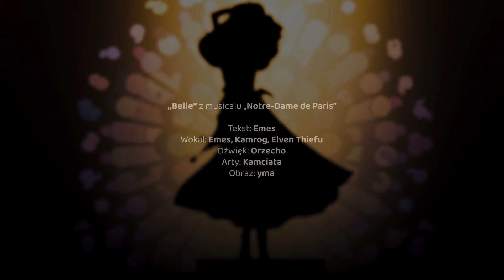Belle - Notre-Dame de Paris (POLSKI TEKST)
Polska wersja piosenki “Belle” z musicalu Notre-Dame de Paris.

Słowo od producenta:
To już jest chyba trzeci polski tekst do tego utworu. Można robić tier listy.

Wygląd postaci jest wzorowany bardziej na musicalu i książce, a nie animacji Disneya. W oryginalnej powieści Victora Hugo Frollo nie był taki stary. A Quasimodo nie był taki dobry. Już nie mówiąc o Febusie. Esmeralda miała 15 lat, btw.

Szczególne podziękowania dla Wiedzminki1990, która napisała przekład tekstu piosenki, na bazie którego ja stworzyłem tłumaczenie meliczne.

Źródło: Musical “Notre-Dame de Paris”

EKIPA PROJEKTU:
Reżyseria/Produkcja: Emes
Tekst piosenki: Emes
Realizacja dźwięku: Orzecho
Edycja obrazu: yma
Wokal: Emes - Quasimodo
Kamrog - Frollo
Elven Thiefu - Febus
Ilustracje: Kamciata

Tekst:
Belle,
Rzekłbyś, że to słowo jest imieniem tej
Co swym tańcem jeno zdradza, co tkwi w niej
Jak piękny ptak jest - czy to więc szum skrzydeł jej?
Czy może to zgrzyt otwieranych piekieł drzwi?
Na niebie Słońce samo przy niej ledwie ćmi
Brakuje mi na modły do Notre-Dame już sił
Ci,
co ją potępią, nie są godni nawet dni
na łez padole tym, bo nie ma duszy w nich...
O, Lucyferze
nędzny los mój w rękach twych
chcę choćby włos, choć słyszeć głos Esmeraldy...

Belle,
Czy to anioł jest, czy też nieczysty duch
Co opętał każdą moją myśl i ruch
I nie pozwoli dotrzeć mi do Nieba wrót
Bo jak kotwica ciągle ściąga mnie w dół!
Cygańska dziewka nosi w sobie Ewy grzech
Lecz pragnę - niech mą będzie, mimo grzesznych cech
Gdyż
ta, co tak wątła, niepozorna jest jak mysz
Wnet dumnie zdaje się ludzkości dźwigać krzyż
O, Notre-Dame,
Już nie mam dróg do Nieba bram
chcę czuć smak zła, co imię ma - Esmeralda...

Belle,
Od tylu dni już moich myśli cel
Twojej duszy barwą - niewinności biel
Jej głosu szept jest słodki jak słowiczy trel
Jej każdy gest i ruch to dla żądz jest żer!
Ma miła, pozwól raz choć poznać zdrady smak
To tobie wszak i tylko tobie powiem "tak!"
Jak
być można ślepym na tak pewny cudu znak?
Takiemu komuś serca albo oczu brak
O, Fleur-de-lys
Zawiodę we mnie wiarę twą
Kwiat zerwę więc twój, o tym wiedz - Esmeraldo...

W tej walce z żądzą, co mną rządzi, jestem sam
Więc po cóż mam się jeszcze modlić do Notre-Dame?
Tam,
Gdzie wzrok nie sięga, przez fantazję drogę znam
Za jej spełnienie duszę oraz ciało dam
O, Lucyferze
nędzny los nasz w rękach twych
Dam złota trzos za choćby włos Esmeraldy...